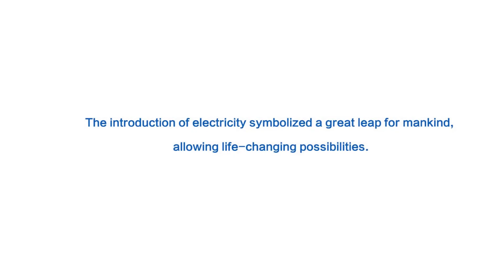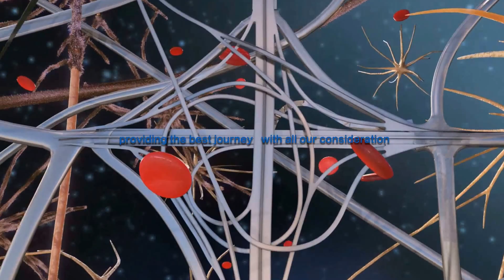Zhuzhou CRRC Times Electric Co., Ltd.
Zhuzhou CRRC Times Electric Co., Ltd. (TEC), a subsidiary company under CRRC, is the world’s leading propulsion and control systems provider for high speed trains, EMUs, mass transit, electric locomotives and diesel locomotives. TEC already applied these solutions for about 4000 mass transit vehicles, 3000 mainline locomotives and 7000 high speed train vehicles/EMUs worldwide. Other than propulsion and control system, TEC provides integrated electrical package including signaling systems, substation power supply systems, platform screen door systems and key components. Led by Mr. Ding Rongjun, one of the most reputed academicians of Chinese Academy of Engineering, TEC has become a global power mall for railway transportation with over 800 patents. Experiences worldwide allow TEC to come up with customer-orientated solutions with excellent quality and reliability.